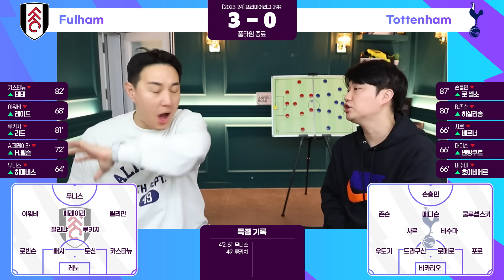[후토크] 선발 신고식 제대로 치른 드라구신, 전술적으로 완패 당한 포스테코글루